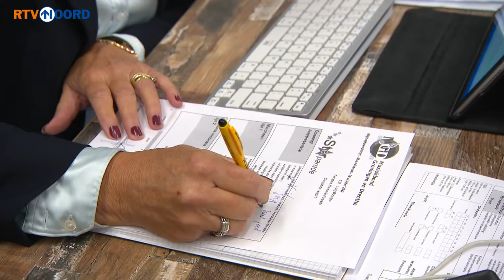Twirlen in Musselkanaal: 'Je moet er goed voor oefenen'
Het team van Expeditie Grunnen komt in Musselkanaal op een wedstrijd voor twirlen. Daar moet het team nog wat meer over leren, want heel bekend zijn we er nog niet mee. Dat kun je echter niet zeggen van alle teams die uit de hele omgeving komen om te strijden voor de beste plek.